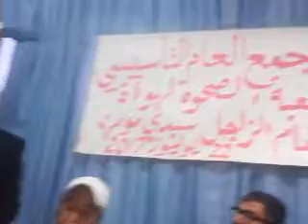كلمة لرئيس عصبة الدار البيضاء سطات السيد عبد العزيز وعددان في الجمع التأسيسي لجمعية الصحوة 2017